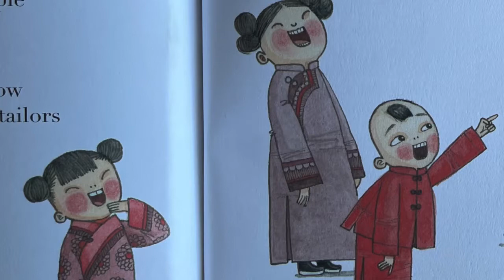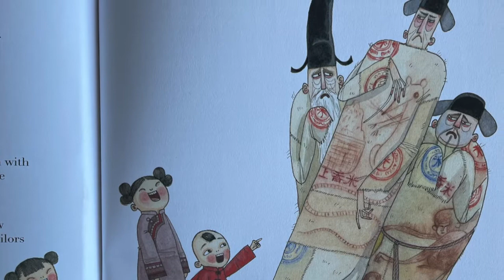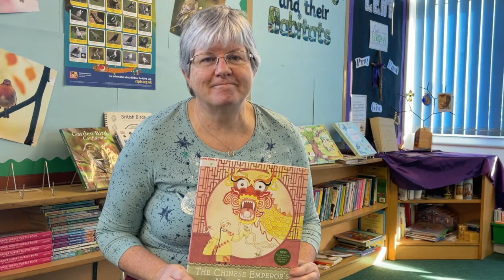The Chinese Emperor's New Clothes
A book written by Ying Chang Compestine, illustrated by David Roberts and read by Mrs McLaughlin to mark the Chinese New Year Celebrations 2021.